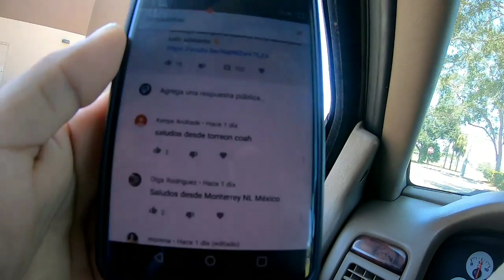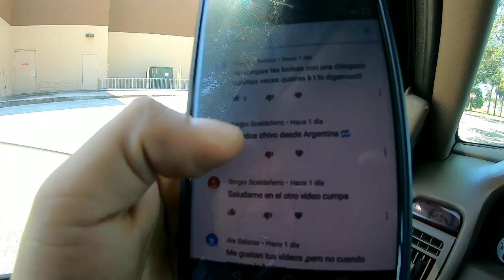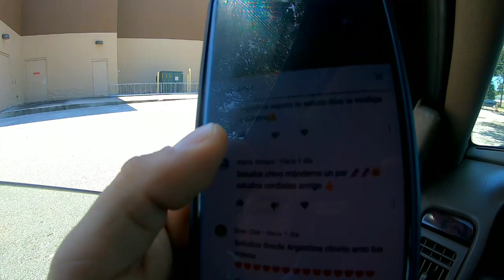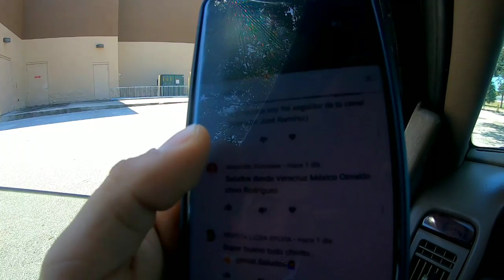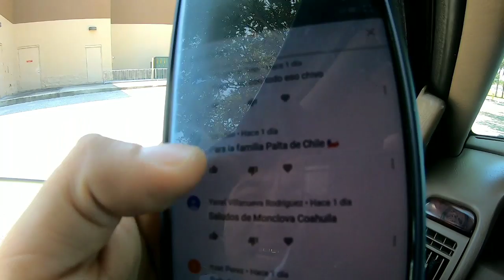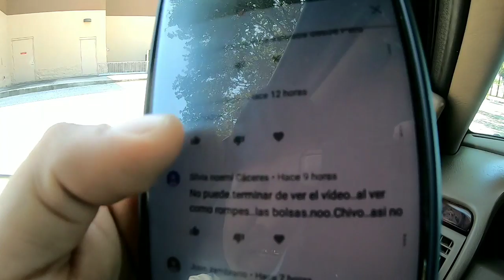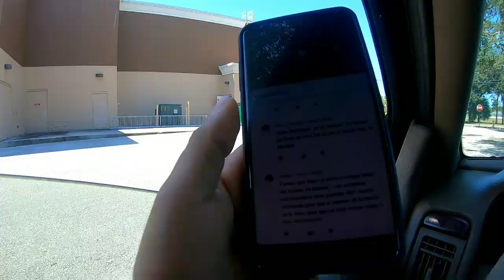🇺🇸GRINGO TIRO TODAS LAS BICICLETAS DE SUS HIJOS A LA BASURA 🇺🇸